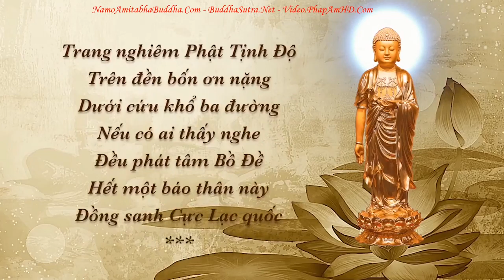Sự Khác Biệt Giữa Phật và Ma l Đ Đ Thích Đạo Thịnh, Pháp Âm HD